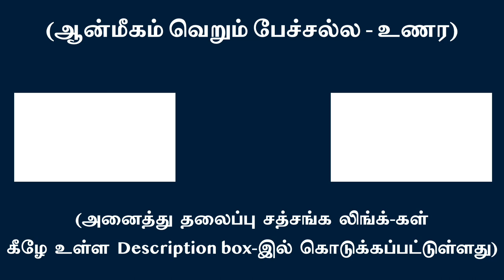எண்ணங்களால் மூடிய ஆன்மப்பாதை நம்பிக்கையால் திறக்கும் | சுவாமி அருணாசல ரமணன்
Path to self-realization closed due to thoughts opens by remaining trustful l Swami Arunachala Ramanan